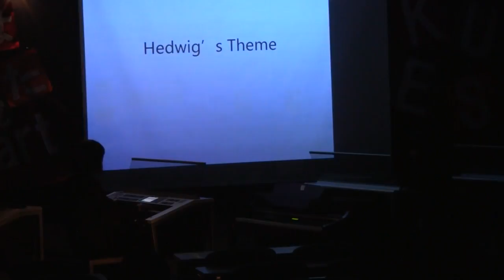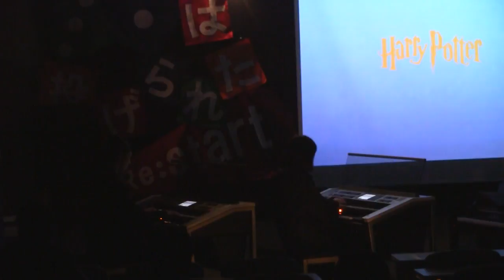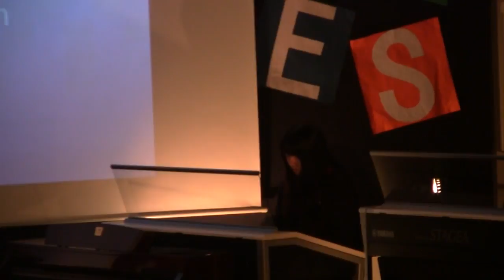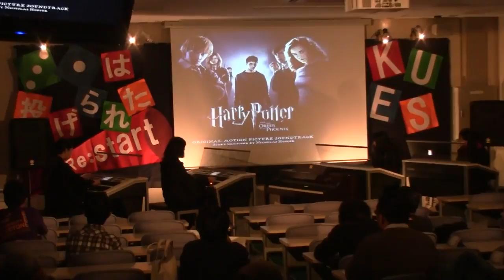Hedwig's Theme KUES31st LIVE 【エレクトーン演奏】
2016年11月19日～22日に京都大学の学園祭 "NF" で行われた、京都大学エレクトーンサークルKUESの単独ライブ 《KUES 31th LIVE  ～Re:start 賽は投げられた～ 》 でのライブ映像です！

ジョン・ウィリアムズが作曲、大ヒット映画「ハリーポッター」のメイン・テーマ。CMでもよく耳にする定番のフレーズです。
オリジナルとは少し違うオーケストラアレンジです。
ハリーポッターの世界をお楽しみください。